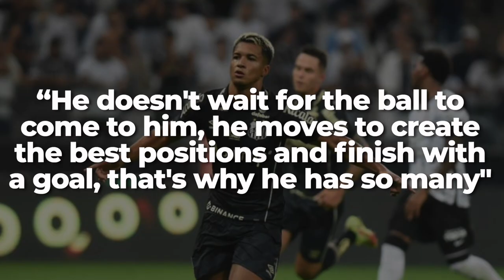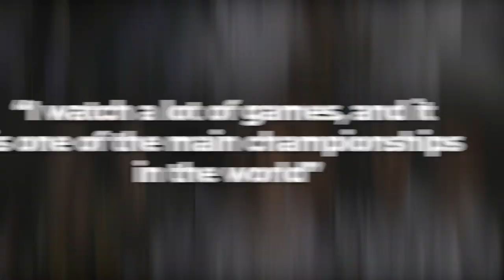Marcos Leonardo FC Santos | One of the biggest talents of Brazilian football | Rising Star Brazil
Santos are not one of Brazil's richest clubs, nor do they command the biggest support; but when it comes to consistently producing sparkling attacking talent few can match them.

The likes of Robinho, Neymar, Gabriel Barbosa, Rodrygo and most recently, Juventus hopeful Kaio Jorge have all graduated out of the club's academy in the last 20 years and now Marcos Leonardo is gearing up to follow in their footsteps. At 19 the striker is making a big impression, both at Vila Belmiro and in the wider football world. In this video we will take a look at Marcos Leonardo’s career path, playing style and possible transfer moves in the future. Share your thoughts with us down in the comments below.